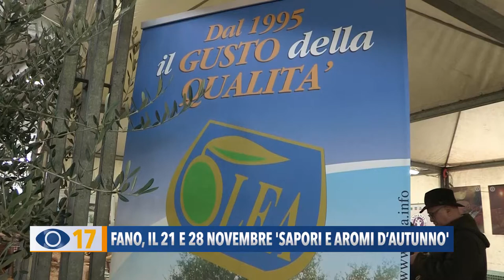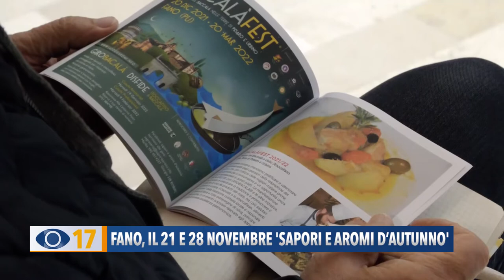Fano, il 21 e 28 novembre: "Sapori e Aromi d'Autunno"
Dopo un anno di stop a causa della pandemia, da domenica torna Sapori e Aromi d’Autunno al Codma di Rosciano a Fano.